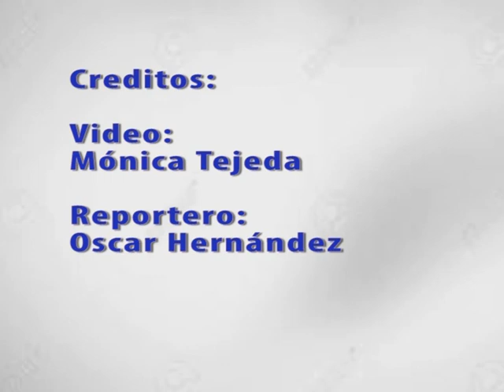El trabajo de artistas xalapeños que llamó la atención de todo México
Detrás de las críticas por una obra municipal, se encuentra el empeño y pasión de artistas xalapeños que trabajaron a marchas forzadas por entregar un pedido del que sólo sabían, sería destinado para alegrar a las niñas y niños de un lugar lejano